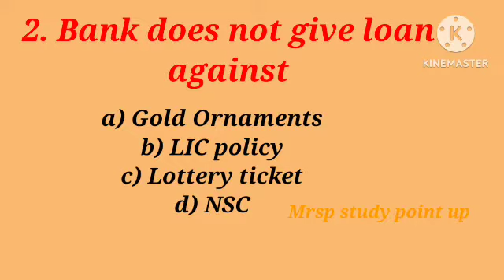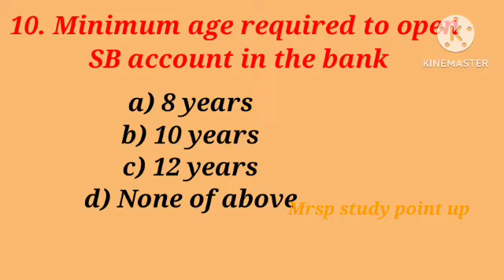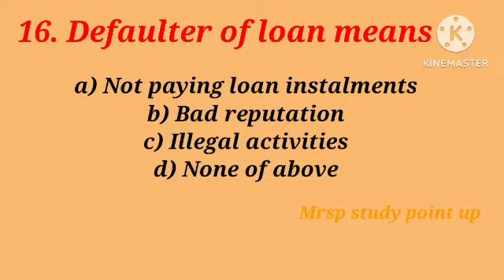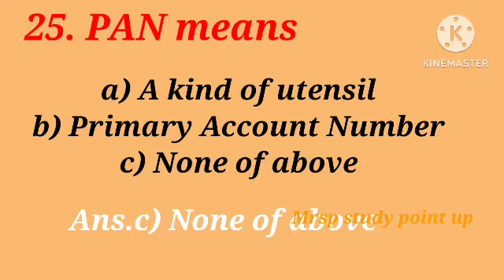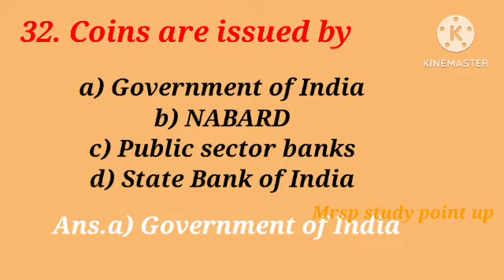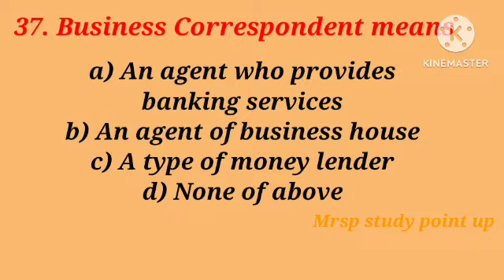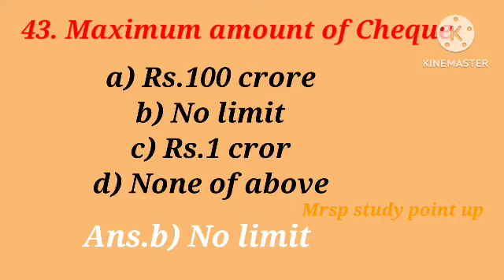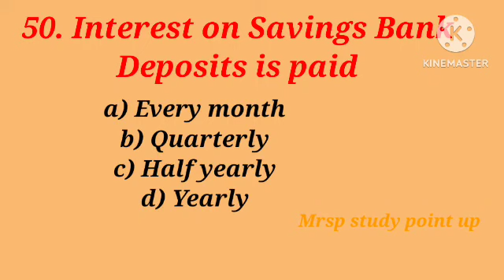IIBF Exame Question and Answer in English || IIBF question paper in English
Hello friends,
In this video we have kept some exam questions and answers related to IIBF exam,
 if you want to pass IIBF exam then definitely watch this video,

🔥 IIBF exam question and answer in English